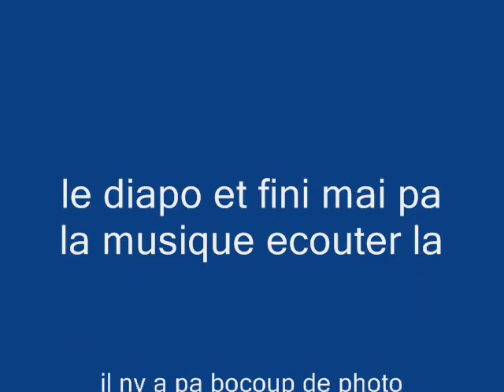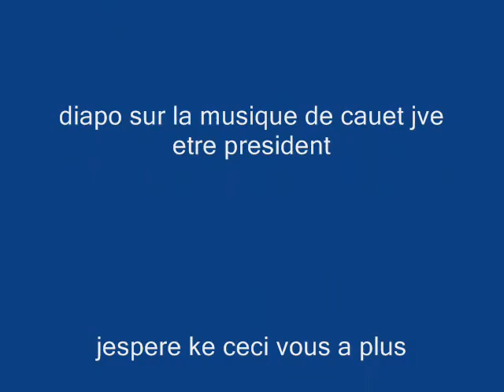diapo photo.divx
diapo photo de la famille